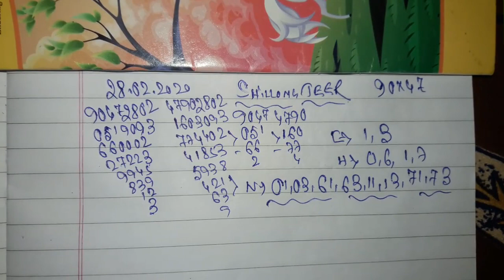Shillong Teer 28-02-2020 | Shillong Teer Result | Shillong Teer Formula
shillong teer,
teer formula,
teer shillong,
teer result today,
teer counter,
shillong teer target,
teer,

share kijiye